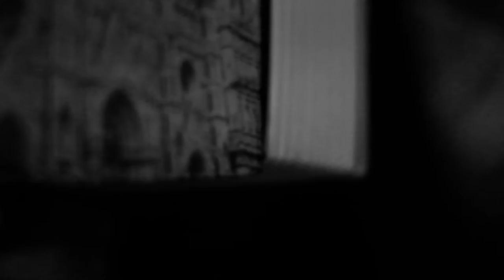LibreJAM#19 presenta : MIAH "SHADOWS"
Voz y letra: Miah
Música compuesta e interpretrada por Álvaro Ramos
Realizado por Noé Moreno
Grabado y Mezclado por Virgilio Oliva en El manicomio

LIBREjam nace con la idea de transmitir la música en directo desde una visión mas intima. El verdadero talento sale a la luz sin necesidad de mas complementos qué un artista mostrando lo que sabe hacer.